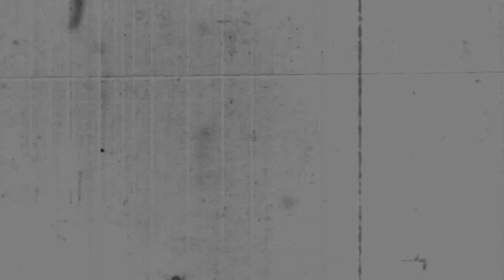Khari - K-Balla vlogumentaries episode 101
In episode 1, we hit the road to do a show in Dayton, Ohio.

(p). 2020 BTB Records